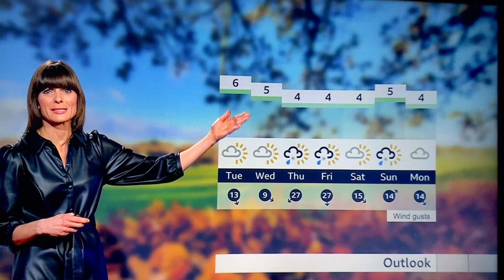Julie Reinger Black Leather Dress High Heels 👠